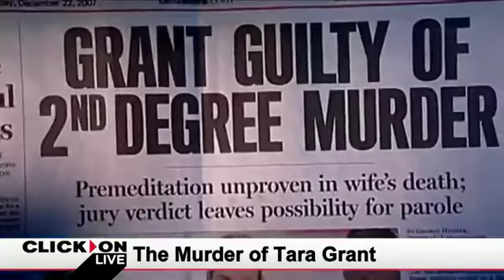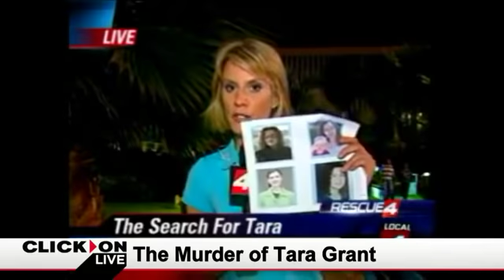The murder of Tara Grant - 10 years later